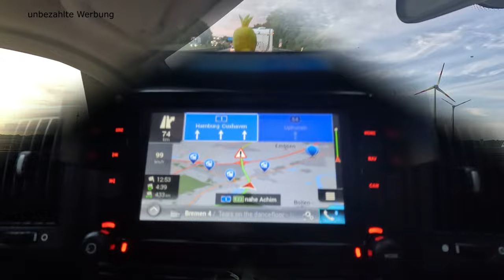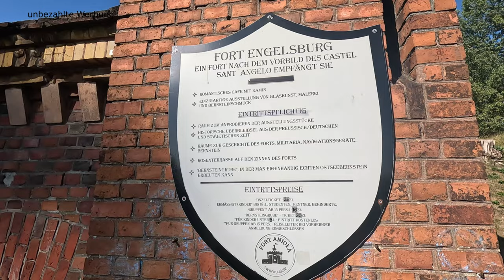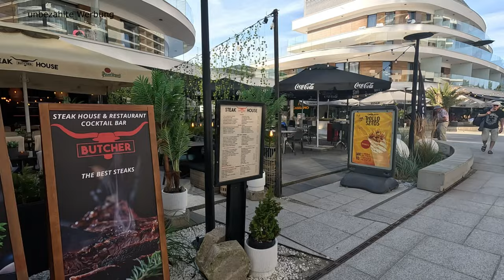Polen 2024 #1 - Anfahrt Polen + Swinemünde - Hafen, Promenade - wir waren begeistert - so schön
Unser zweiter Urlaub dieses Jahr sollte uns nach Polen, genauer gesagt
an die polnische Ostseeküste mit unserem Wohnmobil führen. Wir starteten
nach Feierabend freitags und quälten uns mühselig durch das Ruhrgebiet.
Baustelle nach Baustelle kamen wir unserem Ziel näher, doch die
kompletten 840 km schafften wir nicht, so dass wir hinter Hamburg auf
einem netten Waldparkplatz eine idyllische Zwischenübernachtung
einlegten. So ging es am nächsten Morgen auf eine leere Autobahn, so
dass wir gegen Mittag den Wohnmobilstellplatz in Swinemünde befahren
konnten. Wir entschieden uns für einen Stellplatz an der Hafenseite und
waren schon völlig aus dem Häuschen, was für tolle und ausgefallene
Boote hier an uns vorbeizogen. Die Anfahrt hatte uns schon neugierig
gemacht, so dass wir sofort auf die Räder gingen und erst einmal Geld in
einer der zahlreichen Wechselstuben eintauschten. Das Zentrum war
fußläufig erreichbar und so schauten wir uns dieses zuerst an, bevor es
an Strand und Promenade ging. Herrlich weißer Sand, eine Flaniermeile
die uns nur noch Staunen ließ, ja das hatten wir so pompös und modern
nicht erwartet. Wir staunten nicht schlecht und unsere Neugierde auf
mehr Polen war geweckt. Den nächsten Tag wollten wir die schöne
Landschaft am Stettiner Haff uns anschauen und machten daher eine tolle
und entspannte Radtour. Solch schöne Wälder hatten wir bis dato noch nie
gesehen, aber leider auch nie so viele Wildschweine. Abends außen wir
dann gemütlich im Hafen, über dem Wasser sitzend, ein leckeres
Schaschlik. Polen war eine gute Entscheidung für unseren Urlaub gewesen,
wussten wir schon an diesem Abend, bevor wir am nächsten Tag unsere
Reise weiter fortsetzten.

Links
Wohnmobilstellplatz Port Jachtowy in Świnoujście (Swinemünde)
Jachtowa 1, 72-600 Świnoujście, Polen

Pluscode:
W767+6V
Swinemünde, Polen

Pluscode:
W66X+R3
Swinemünde, Polen

Pluscode:
V5FX+26
Kamminke, Deutschland